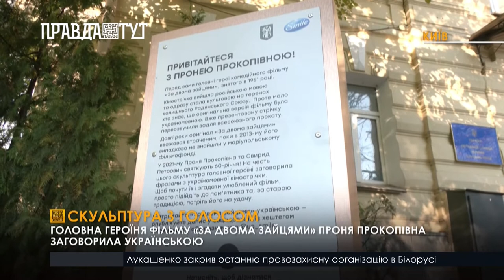Пам’ятник Проні Прокопівні заговорив українською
Проні Прокопівні подарували голос. До шістдесятиріччя культового кінофільму “За двома зайцЯми”, скульптура головної героїні заговорила. Тепер з її вуст можна почути крилаті фрази українською - мовою оригіналу кіношедевру. Презентацію відвідала донька акторки, яка грала черницю Меронію.